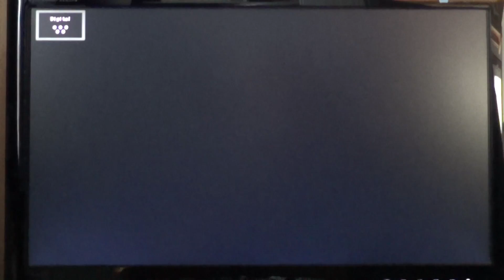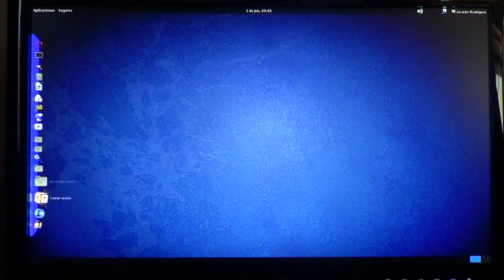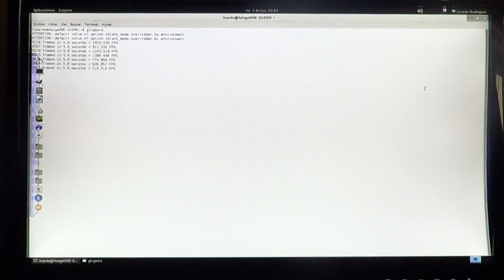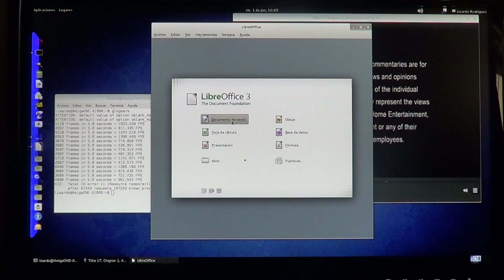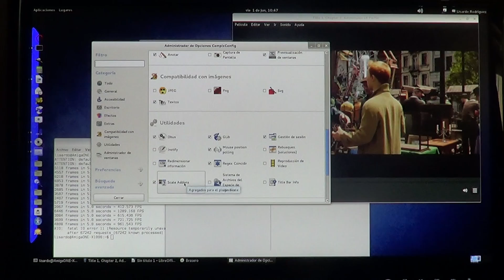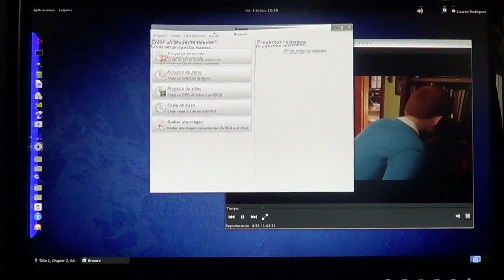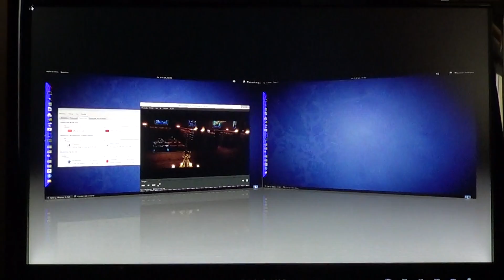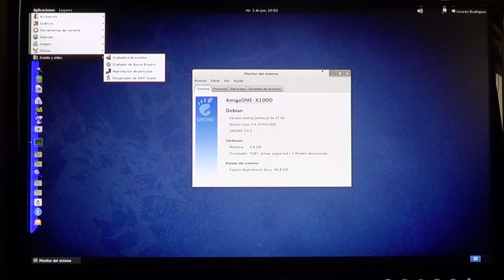AmigaOne X1000 Debian Wheezy + Compiz.MTS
Instalada con exito la distro de Debian Wheezy PPC ( testing ) en mi AmigaOne X1000.
Despues de haber intentado instalar Compiz en la anterior version Debian Squeeze sin exito, ahora con Wheezy, si funcionan los efectos del Compiz.
Este video lo demuestra, solo es una prueba, aun tengo que investigar sobre la configuracion de dichos efectos.
Saludos.